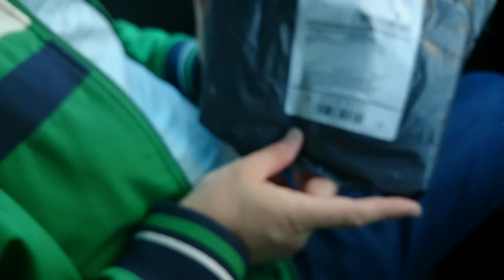Wireless 12V Car Kit MP3 Music Player FM Transmitter Modulator USB/SD/TF With Remote